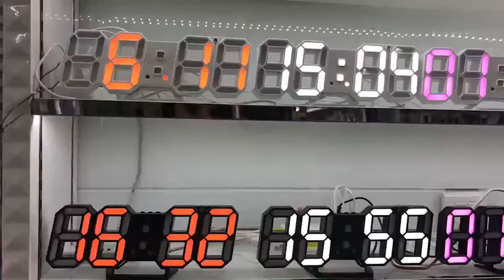Creative 3dled digital clock electronic clock wall hanging dual purpose clock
Do you like this video? There is a purchase link below (only for Cambodian citizens)

Product category alarm clock

Double sided or not

Style fashion appearance shape rectangle

Applicable place: living room, bedroom, study, office, kitchen, school, public place

Display type LED display type

Digital special function decoration, thermometer, night light, perpetual calendar, alarm, moon phase display, month display

Waterproof no

Power type external power supply

Size 6 in

Thickness: 11mm

Mirror material, plastic mirror, dial material, paper coating

Packing specification: 29 * 4.5 * 10, packing quantity: 60, Article No.: 6609

Color: white, red, green, blue, orange, pink, black box white light, black box blue light, black box orange light, black box pink light, black box green light, black box red light